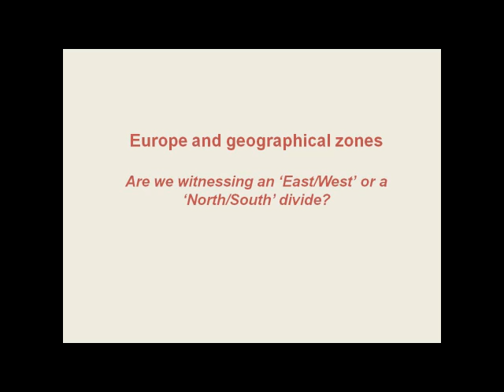Engin Isin on Europe and geographical zones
Engin Isin participated to a roundtable at Duke University (USA) the 4th of October 2012. This clip is his answer to the following question: are we witnessing an 'East/West' or a 'North/South' divide?